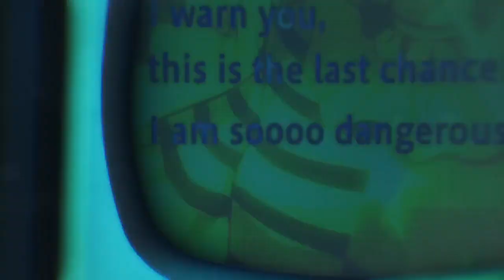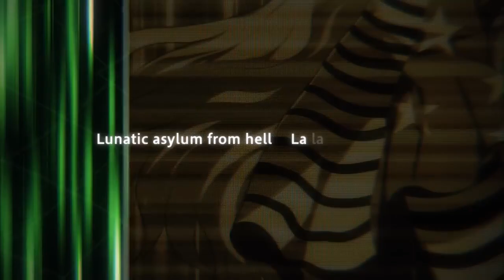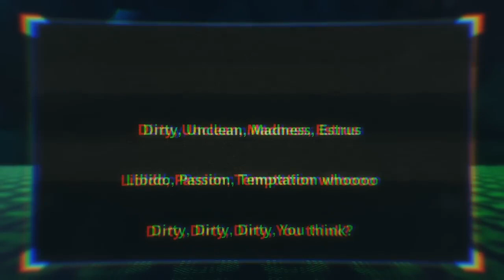Warning Warning Warning